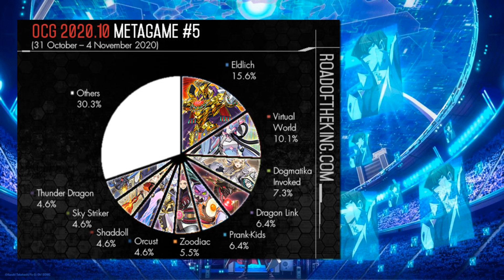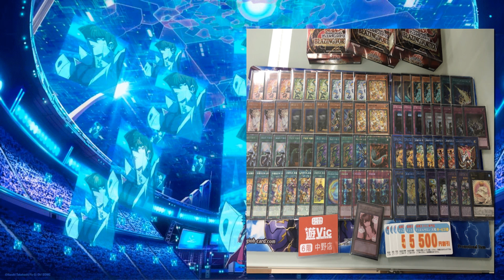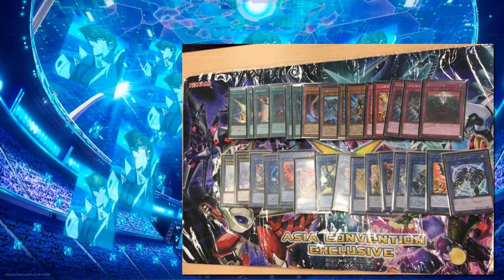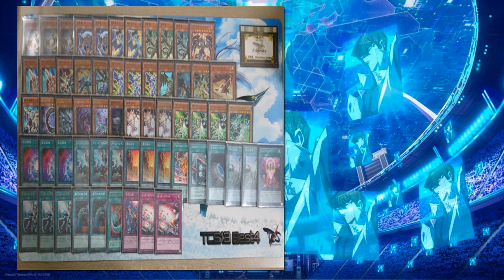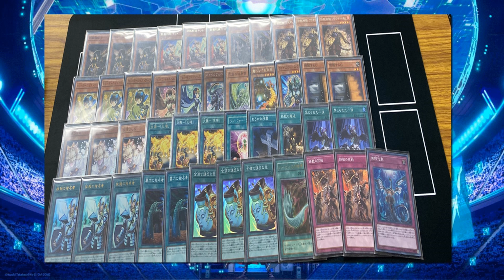1st BLAZING VORTEX results! | OCG Metagame Breakdown (NOV 2020)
BLAZING VORTEX hits the OCG! Metalfoes, EVIL Twins, ELDLICH FUSION and the new POT OF DISPARITY enter the format!

Introduction: 0:00
Road of the king: 0:52
Extra decklists: 6:14

Dueling Network: Lithium/Lithium2300
Devpro/YgoPro: Lithium